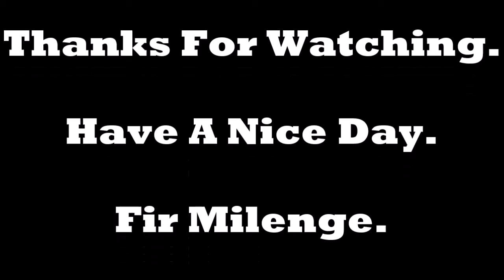Funny Dog Video clip|| ଦେଖୁଥା ହସି ହସି ଗଡୁ ଥା||new animal prank video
- New Koraputia desia dance by aadibasi students on dj music during observation of saraswati puja 2018
-Koraputia Album Dance on Desia Song –must watch
-Koraputia Desia Demsa Dance on A Special Occasion
-Koraputia with modern mix dance in dj music
-Koraputia demsa mix modern dance-new-2018
-Dasahara Wishes Videos with Sloka in Sanskrit-new-2018
-Koraputia Muskil Desia Nagin Dance—Have You Ever Seen?
-koraputia desia sleeping seating modern dance—have you ever seen